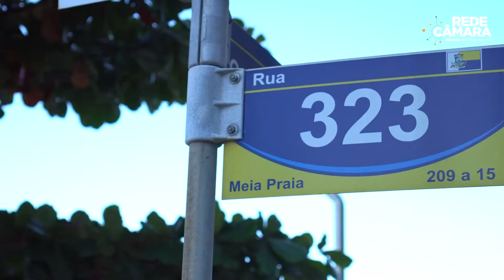Projeto regulariza parte da orla para a prática de esportes!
Projeto de lei  aprovado semana passada pela Câmara visa regularizar  ponto de esportes na praia , na rua 323 no bairro Meia Praia. O local já é utilizado para a prática de Beach Tennis e agora já é oficialmente mais uma arena esportiva da nossa orla.